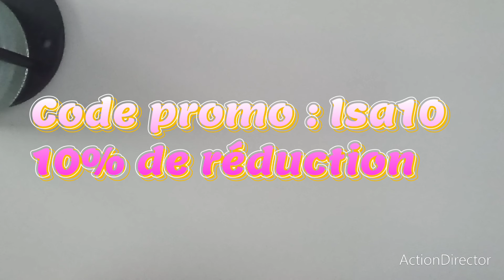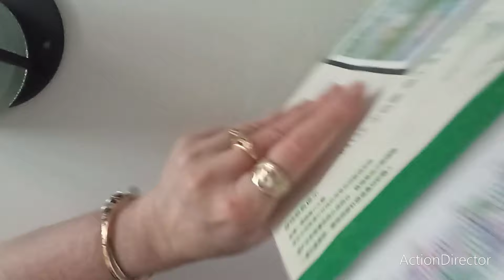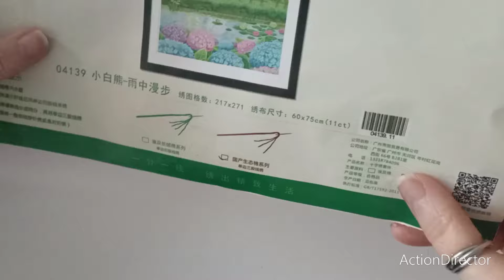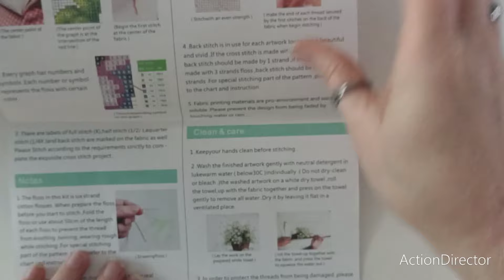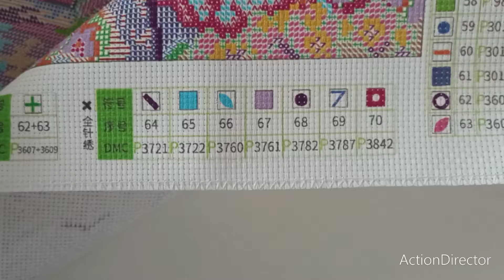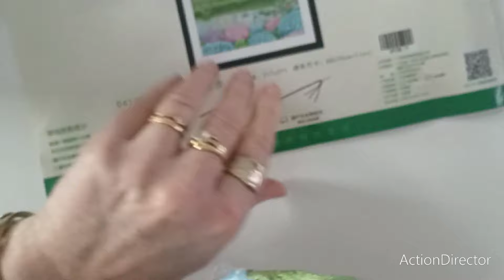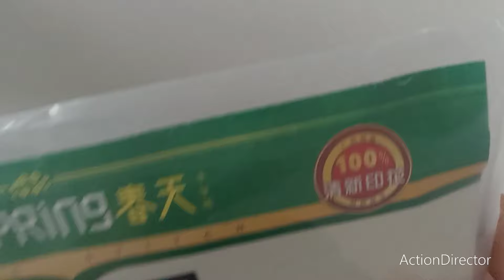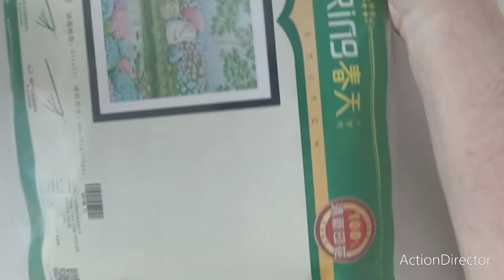Unboxing vipcrossstitch pointdecroix stampedcrossstitch crossstitch embroidery pointdecroix